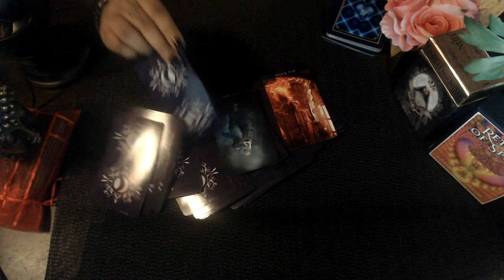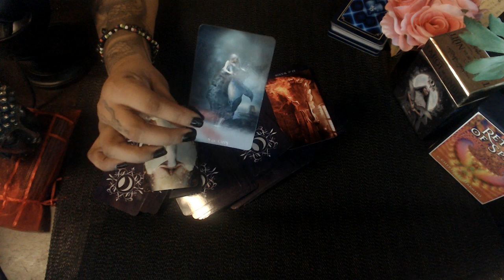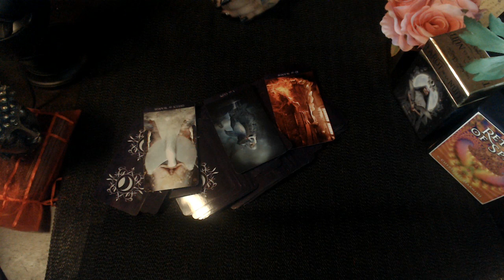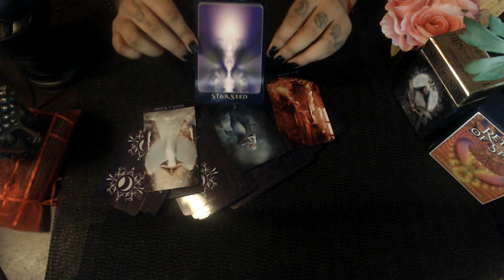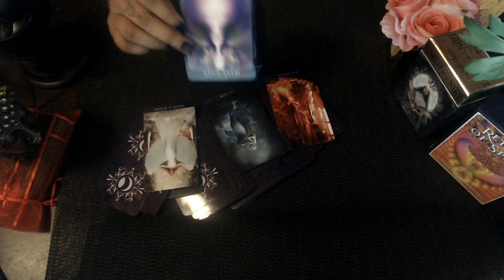TAURUS MID JULY LOVE 2020 "Don't Give Up On Love"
3 Card Reading
30 Min Reading
1 Hr Reading